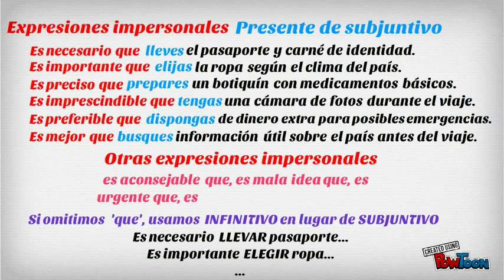9. 60 Seconds - When to Use the Subjunctive in Spanish. Impersonal Expressions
Welcome to Lesson Number 9!

Through these fifteen videos you will be able to learn and master when to use the Present Subjunctive in Spanish. Every video lasts 60 seconds and they are intended for anyone who just wants to learn or improve about Spanish subjunctive skills. Through Maria, Gloria and Dan you will see how subjunctive is easily and commonly used in everyday conversations. These videos are entirely in Spanish though some English translations are also included when I found it either necessary or clarifying. If your level is either advanced, intermediate or pre-intermediate, you should be able to go through them without any problem. ¡Buena suerte! ;)

I have been teaching Spanish to students all over the world and at all levels and ages. I have completed more than 1.500 lessons so far betweeen 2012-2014 and I keep counting! Check out what my students have to say about me too.

I have been fortunate to work as an Online and Private Tutor of Spanish Language for the last years. I offer online sessions to students all around the world via Skype/Google Hangouts. ¡Muchas gracias! Thank you!

Come hang out on my blog or shoot me a friend request on Facebook and VK. You'll find videos, tips and cool stuff so you can learn and improve your Spanish skills!

You can also have a look to my Worldwide Students Community of Spanish Language Map of 2013 on my blog. The map shows all the countries and how many students I was fortunate to work with. More than 35 countries last year!

I'll try to answer asap :)

More

More videos are coming. I've just recently started with my YouTube channel so I'm on my way to create more playlists and great stuff. I'm here to help you with Spanish, remember!